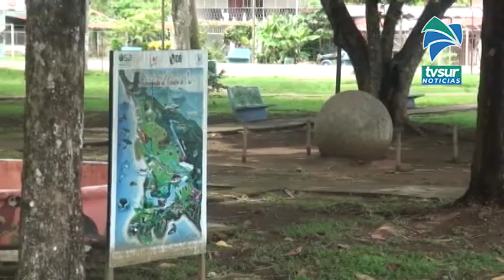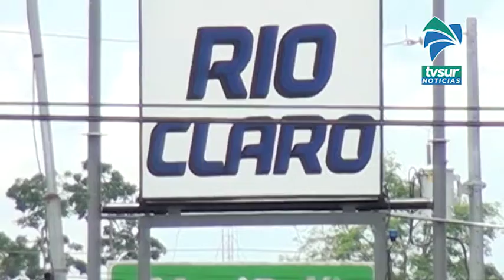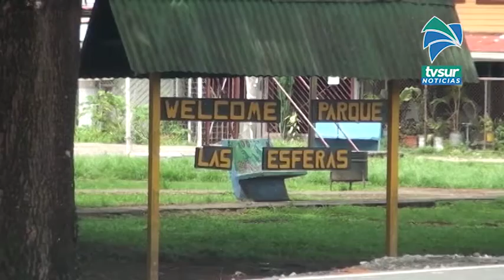Distrito de Palmar de Osa continúa en alerta naranja